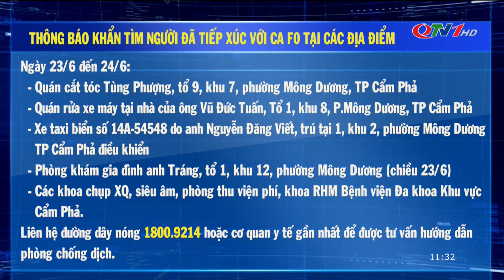TP Cẩm Phả có thêm ca dương tính với SARS- COV-2 trong cộng đồng | QTV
Sáng sớm ngày 25/6, TP Cẩm Phả ghi nhận thêm 01 ca F0 trong cộng đồng là công nhân công ty TNHH Petro Bình Minh tại phường Mông Dương.